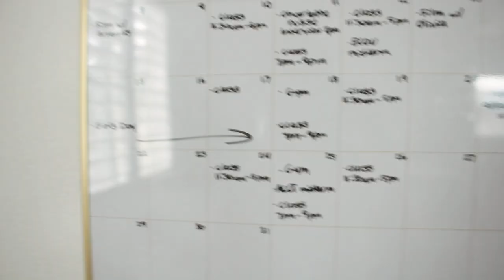Doing Things to Make Me Feel Confident :)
This video and self care was much needed! don’t forget to give yourself time to relax!

SojoS Vision